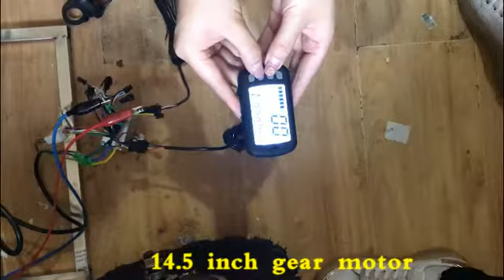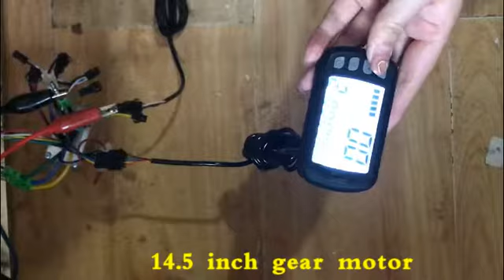High Torque motor wheel 30 N.M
We have all the gear BLDC motor, Gearless BLDC motor, DC motor, Wheel chair motor.